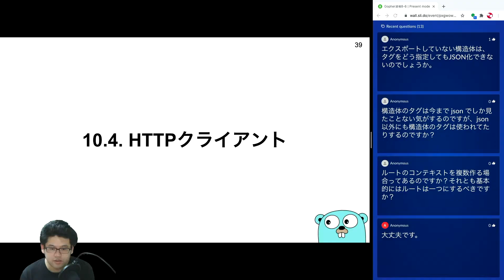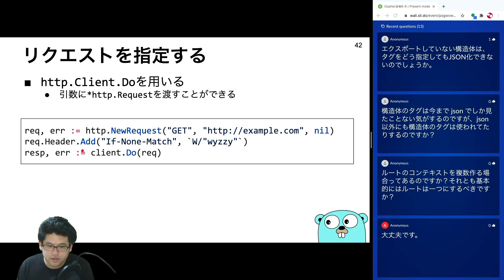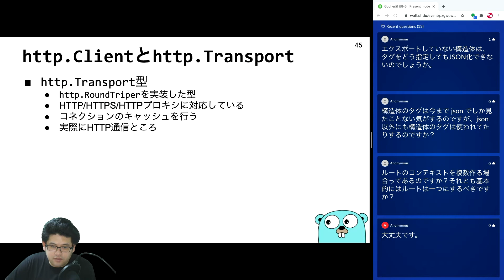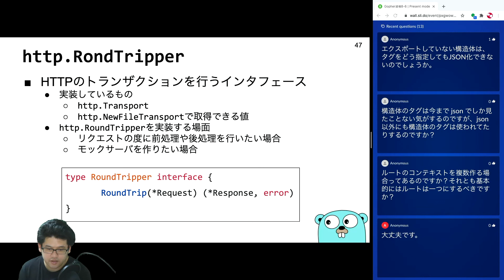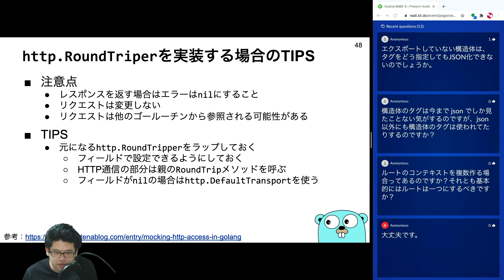10. HTTPサーバとクライアント - 10.4. HTTPクライアント - Gopher道場 -